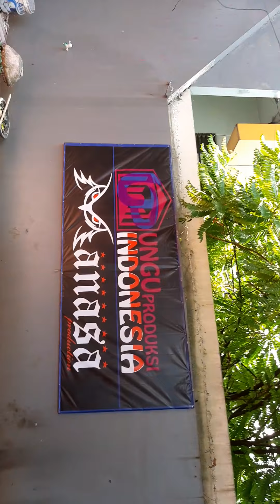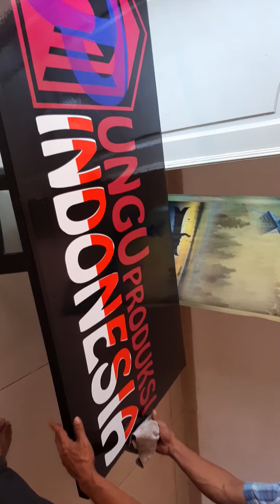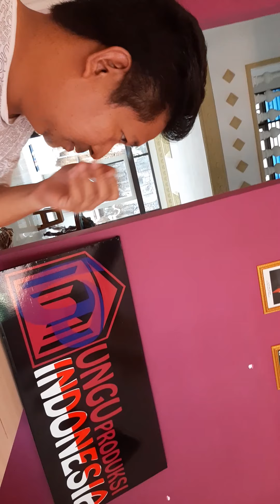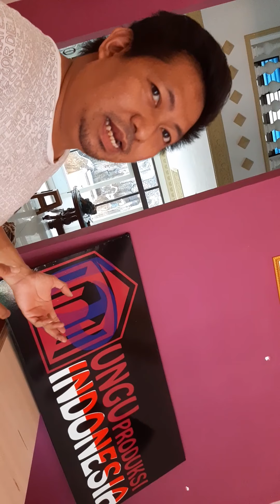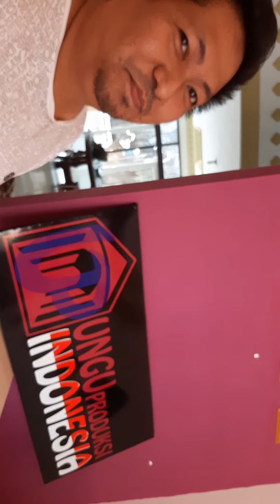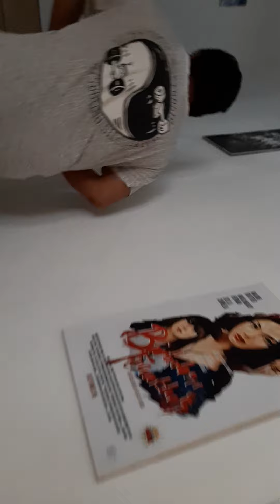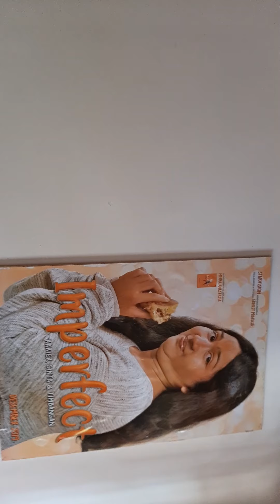Ungu Produksi Indonesia Part 1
Kunjungan Jelang Peresmian Rumah Produksi Film, Sinetron, Sekolah Acting, Iklan bernama Ungu Produksi Indonesia

Nantikan !